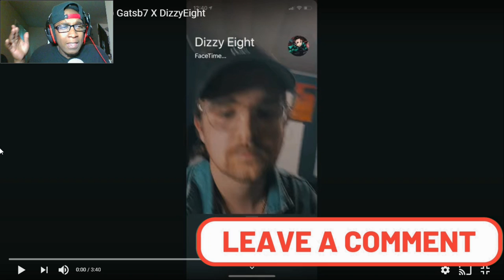[GATSB7 & DIZZYEIGHT?!] Gatsb7 Ft. DizzyEight - Gooba Remix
Thank yall for watching! Both Gatsb7 and DizzyEight really did their thang on this one! This was a fun reaction! I really do appreciate all the support!

SC: amauriboss